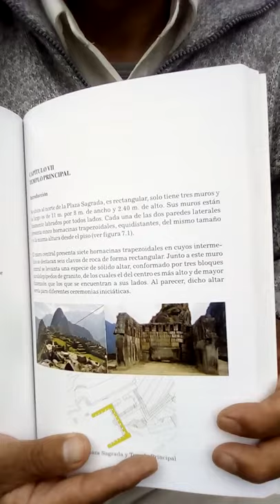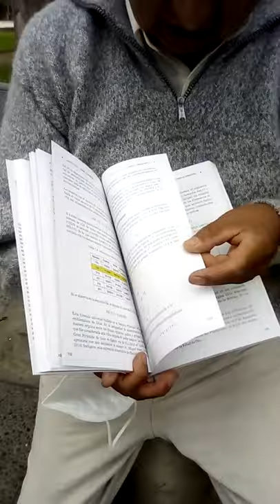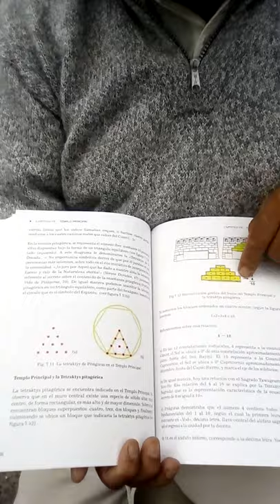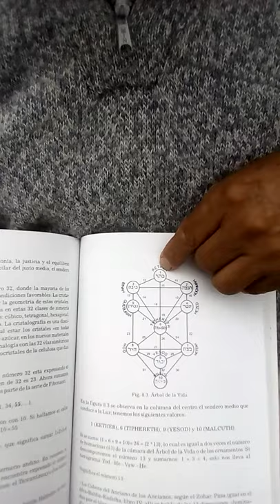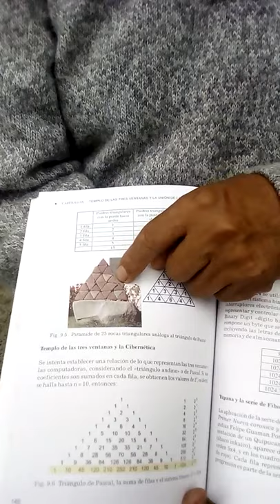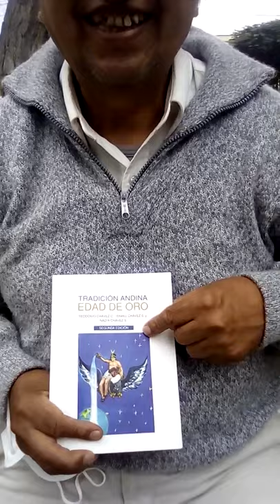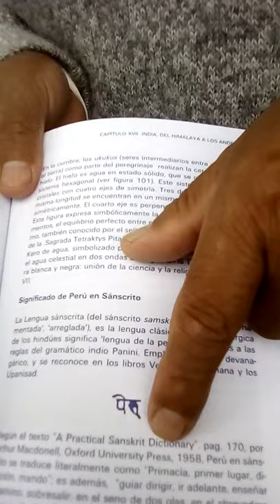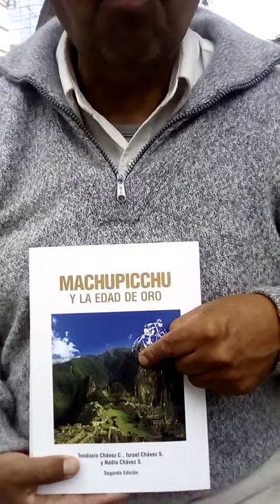2da parte Entrevista Dr.Teodocio Chávez 24 abril 2021. Machu Pichu resumen de la ciencia.